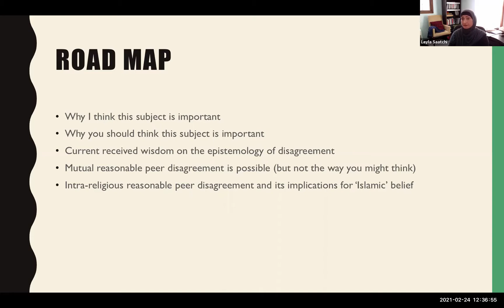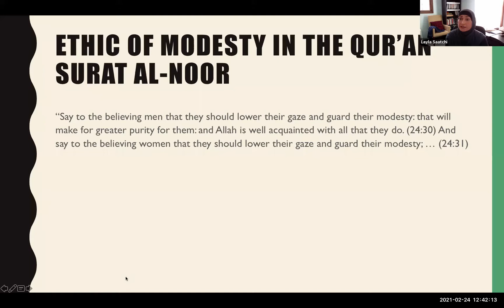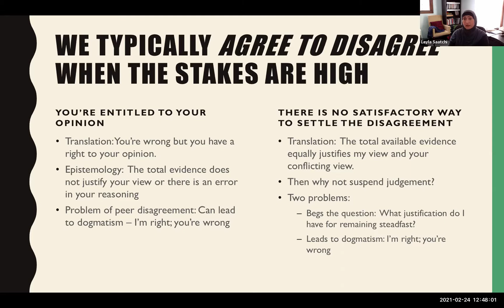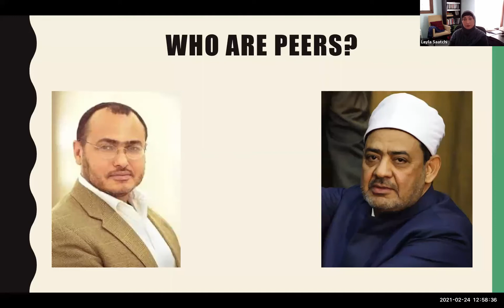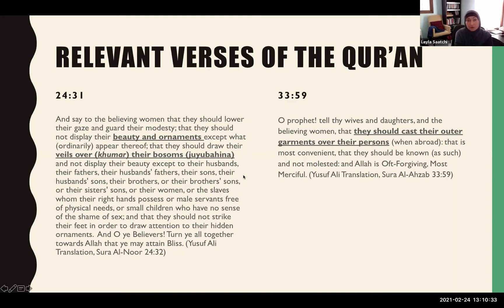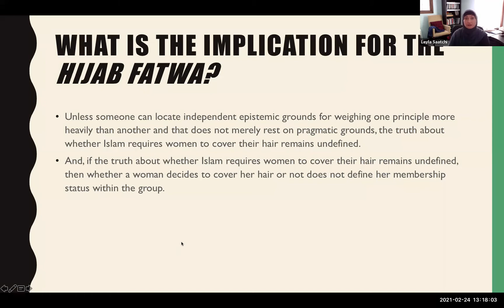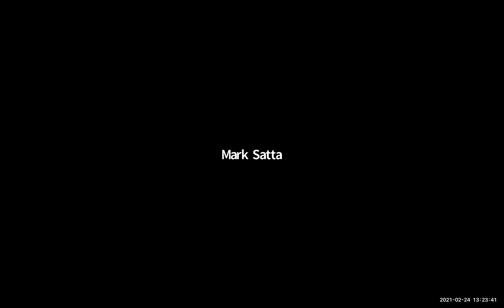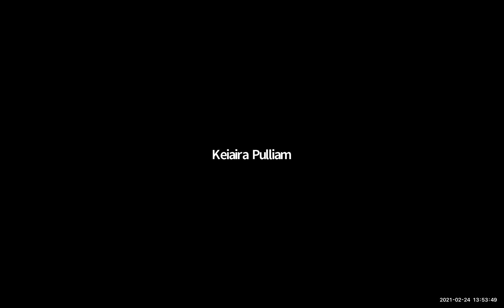2/24 Soraya Layla Saatchi Brown Bag Talk